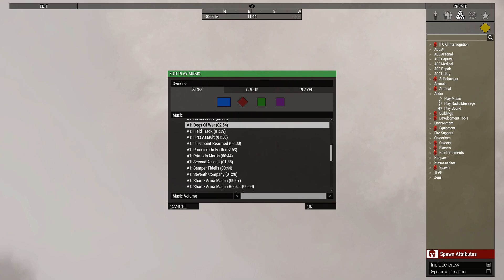ARMA 3 - Küçük Minik Yan Görev - Zeus POW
Herkese merhaba arkadaşlar bu bölümde sizlerle ARMA 3 oynuyoruz. Bu bölümde TMB bünyesinde bir yan görev yapıyoruz. Saat 01.00 civarı başladığımız bir görev. Saat gereği oyuncu sayısı epey az. Küçük konseptli bir görev.
Amaçları villada bulunan silahları ve zırhlıyı yok etmek. Var ise tutsakları kurtarmak.